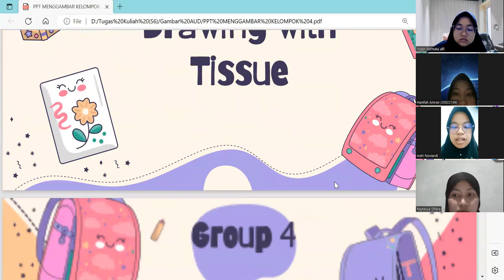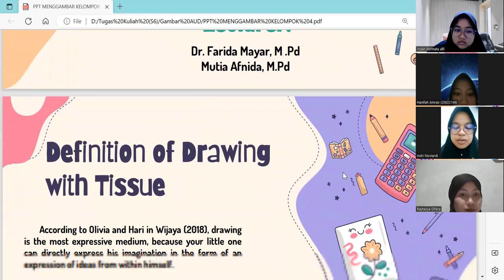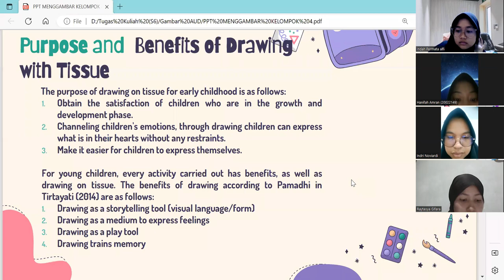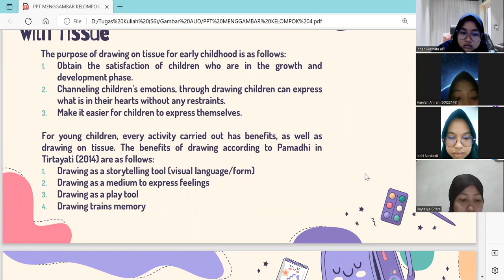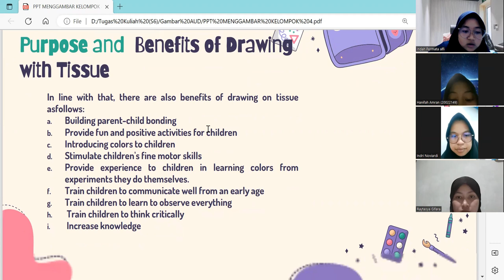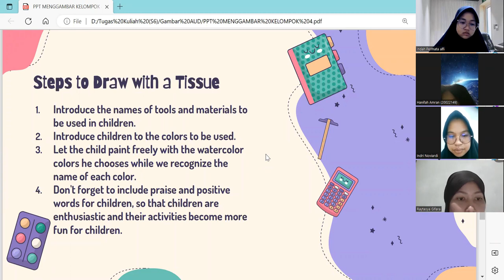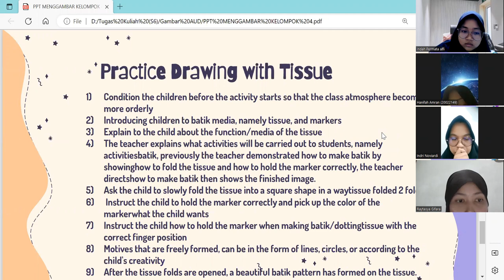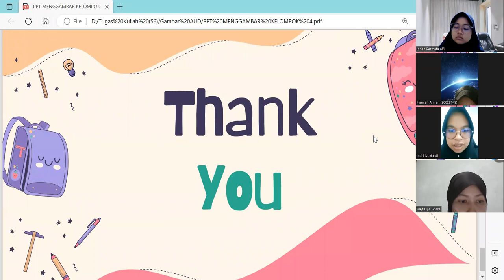Video Pembelajaran Menggambar Anak Usia Dini Kelompok 4 (0087)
Assalamualaikum warahmatullahi wabarakatuh ibu dan teman-teman
member of group 4:
1. Hanifa Amran ( 20022149)
2. Indah Permata Alfi (20022153)
3. Indri Noviardi (20022076)
4. Raytasya Gifara (20022101)

Thank You for the attention🙏